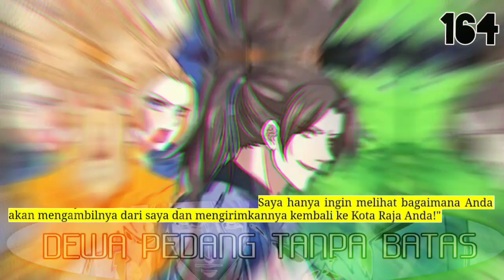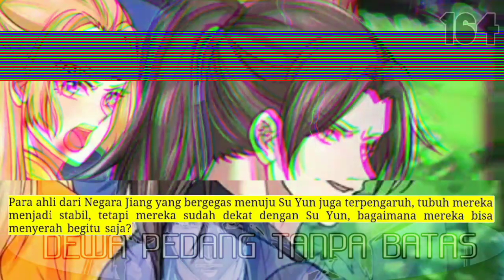Dewa Pedang Tanpa Batas season 164